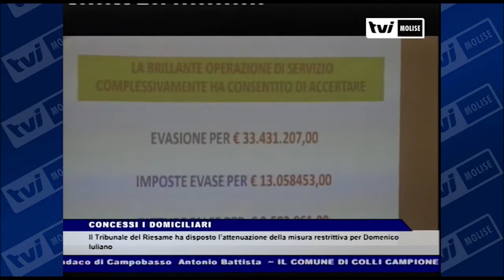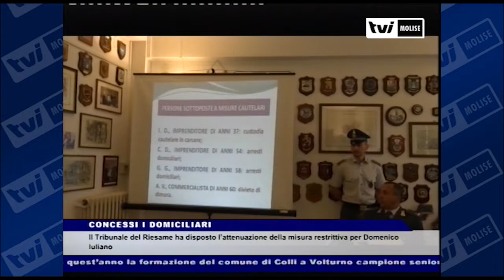TVI Molise - TVI News: CONCESSI I DOMICILIARI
Il Tribunale del Riesame ha disposto l’attenuazione della misura restrittiva per Domenico Iuliano